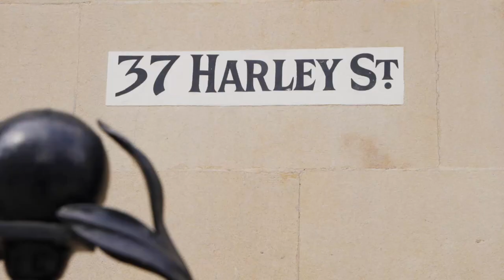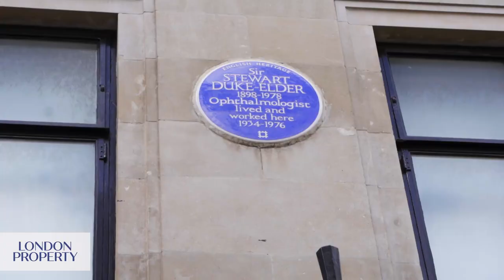London's Great Estates | The Howard de Walden Estate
This entry in our London's Great Estates series showcases the Howard de Walden Estate. Now in the heart of Marylebone, this short video outlines the history of the estate, both its creation and development.

Our London's Great Estates series are a collection of informative and educational mini clips sharing the history and future aspirations of these estates. London's privately owned estates represent hundreds of acres of land across Prime Central London, so they will be pivotal to the development of London going forward.

At London Property we use our experience, expertise & deep rooted relationships to connect super prime property owners and tenants with hand-picked experts. We also aim to inform and entertain Londoners through content across multiple platforms linked below.

and sign up to our newsletter to be the first to hear about our weekly videos & podcasts.